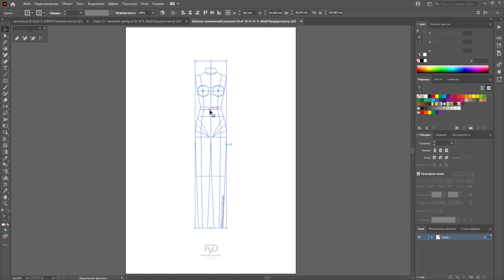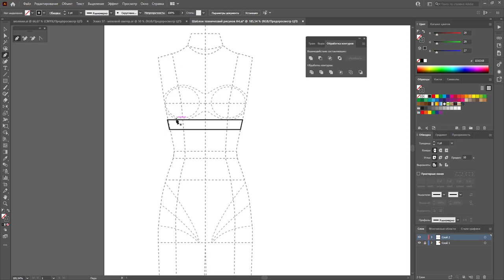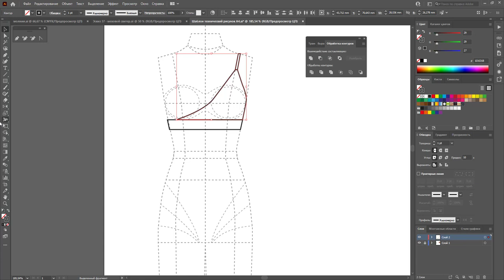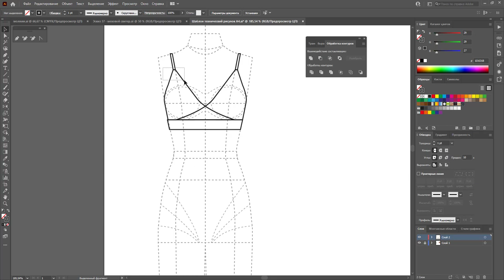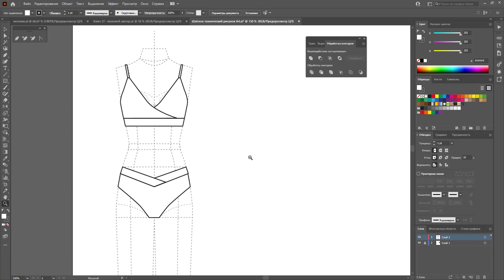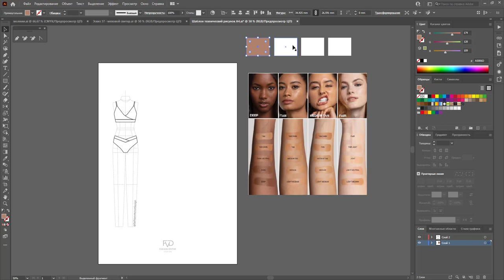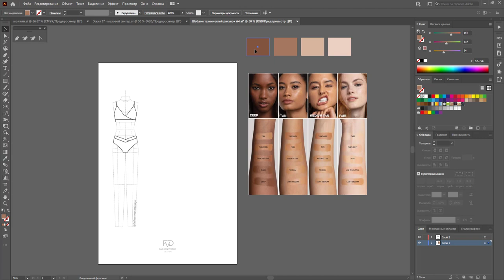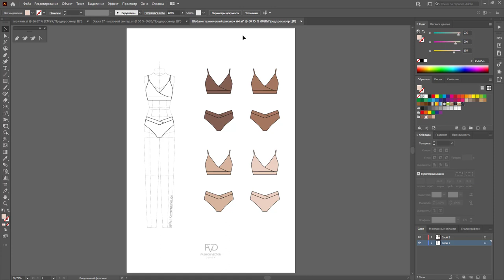Дизайн одежды |Технический рисунок одежды| комплект белья| Adobe Illustrator 2020|100 эскизов #38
А какое нижнее белье идеально для вас?
 У меня это максимально комфортное и которое можно носить с любой одеждой + цвета кожи, чтобы не было видно